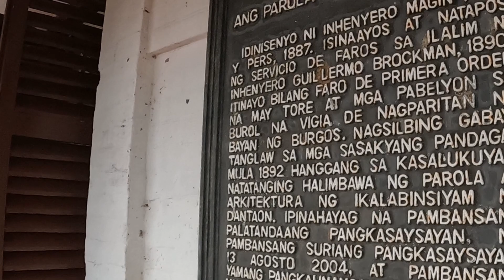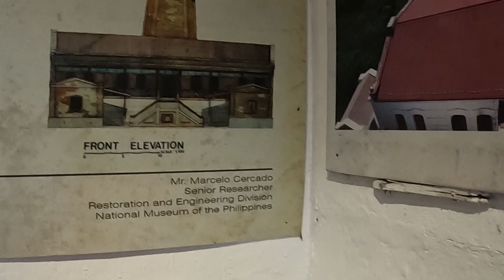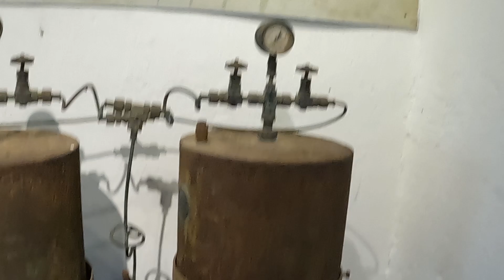Traveling North | 5th Stop | Pagudpud